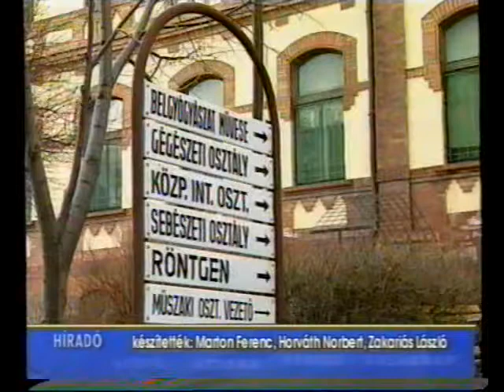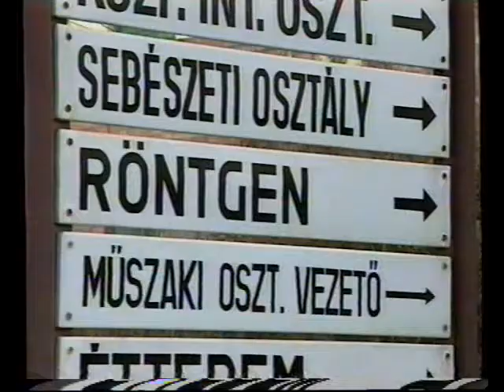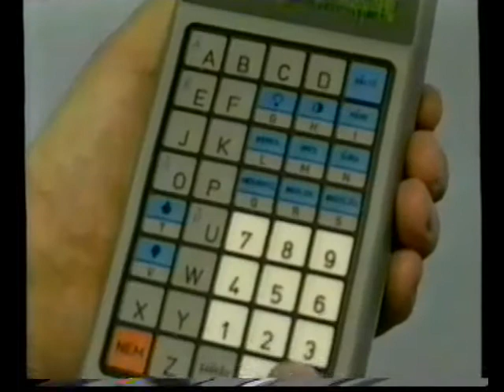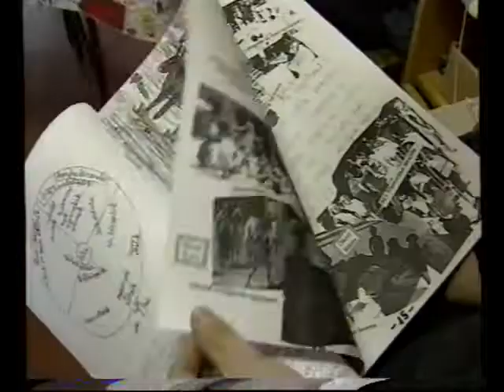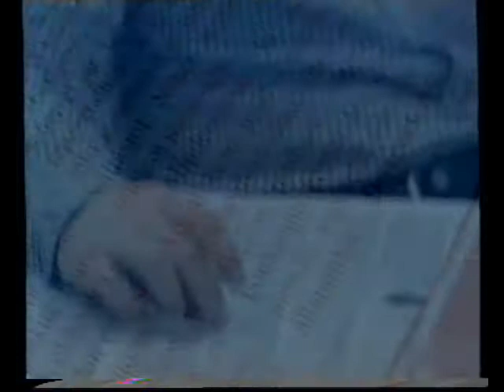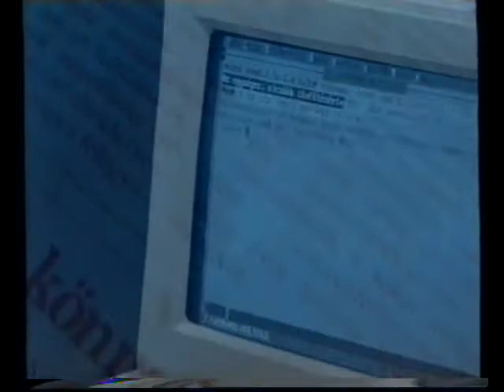Híradó (2000.12.08.) Pécs TV